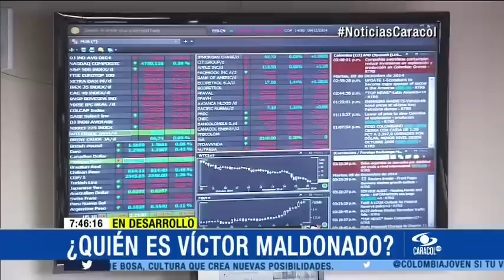Víctor Maldonado, capturado en España - 26 De Marzo de 2015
Contra el empresario, uno de los principales accionistas de Interbolsa, pesaba una circular roja de Interpol. Su abogado, Iván Cancino, confirmó la detención.